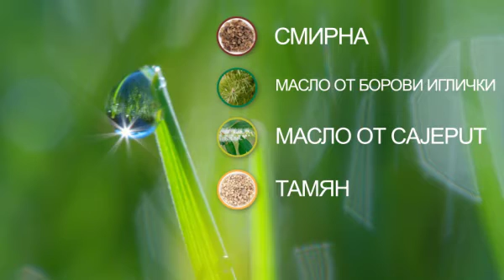SPA KARE-Breathing Element-VIDEO BG